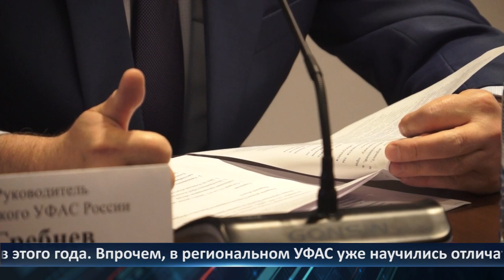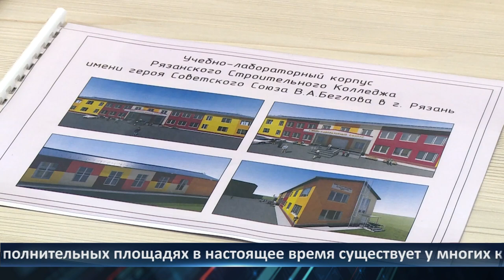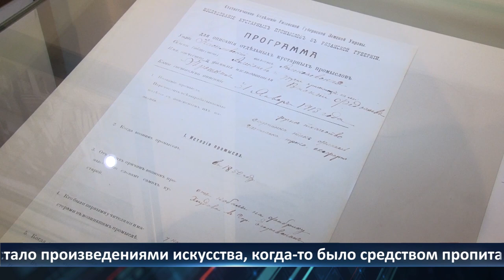День города - новости Рязани 19.10.2022